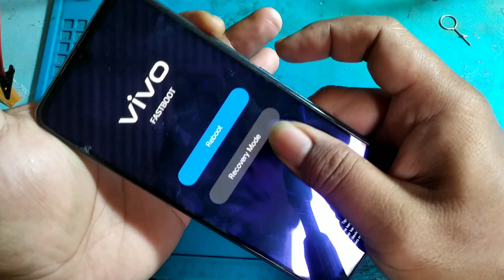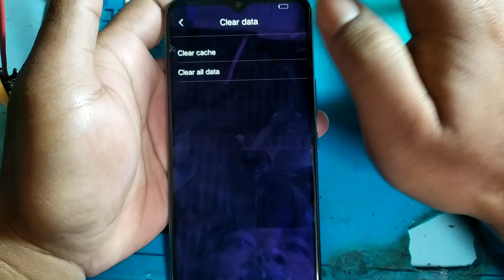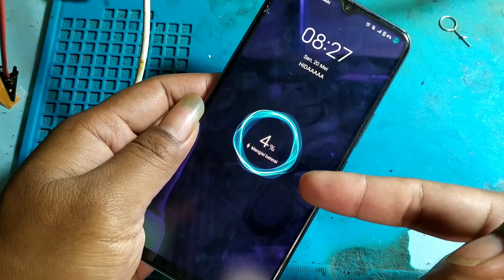Cara Mengatasi Hp Vivo Stuck Logo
mengatasi Vivo V20 restar-restar, mengatasi Vivo V20 hidup mati, cara atasi Vivo V20 mentok di logo, Vivo V20 2025 hidup cuma logo doang, Vivo V20 bootlop, Vivo V20 tidak bisa hidup normal, Vivo V20 mentok di logo, Hard reset Vivo V20 2025, cara reset Vivo V20 terbaru